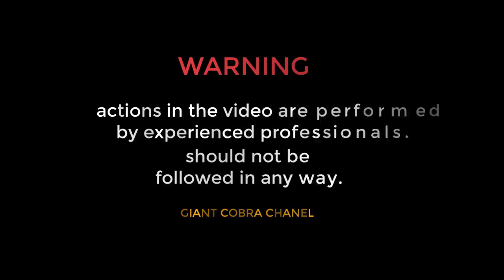lucky man catching the most expensive albino cobra in the world - albino king cobra